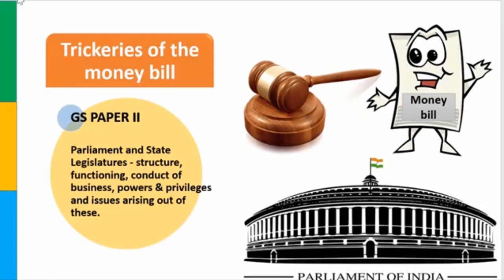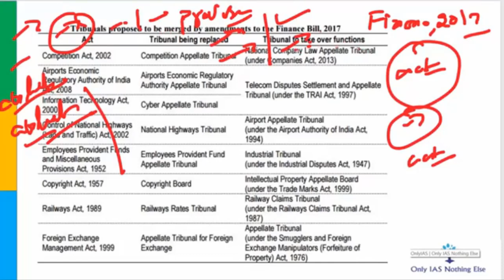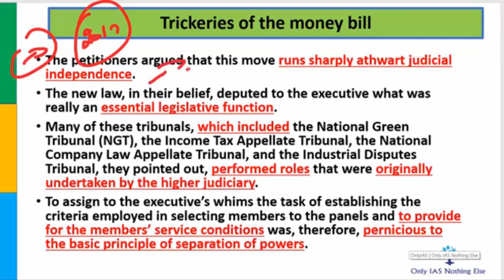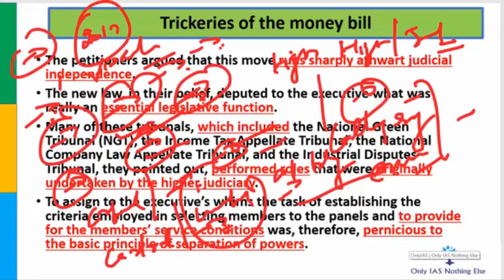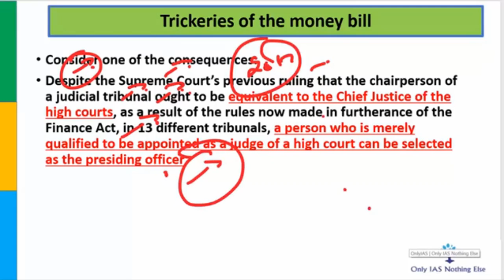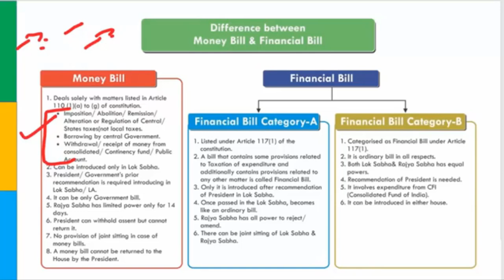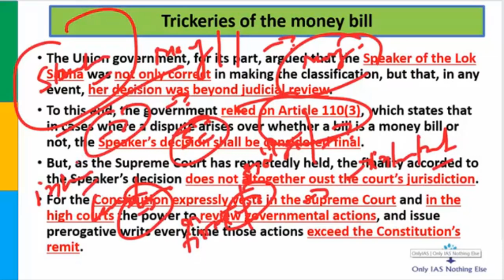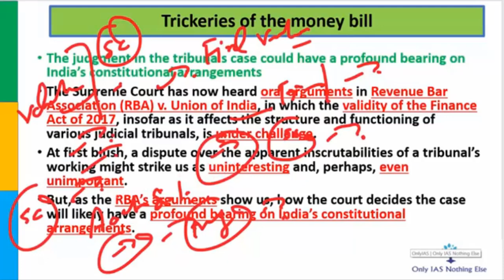Money Bill and Tribunal 11 April